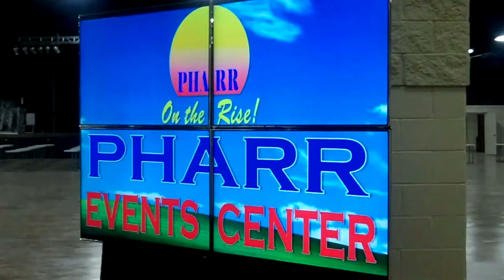Pharr renovates its Convention Center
Hoping to offer a competitive venue for medium attendance events, the City of Pharr unveiled a renovated Convention Center now to be named the Pharr Events Center, a change from the former Pharr International Convention Center. A mariachia band provided entertainment as the City of Pharr, it;s mayor Polo Palacios, City Manager Fred Sandoval and several of the city's commissioners spoke to the significance of such an events center in the city.